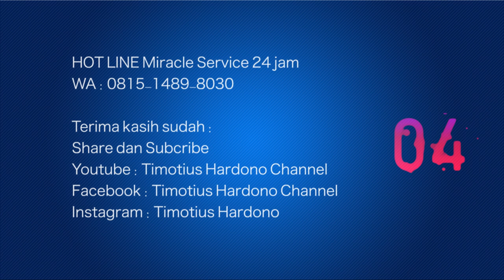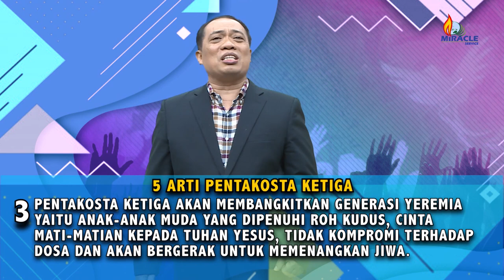Ibadah Online 10.10.21 || MENGHINDARI SOCIAL CLIMBER YANG NEGATIF || Ps.Timotius Hardono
GBI MIRACLE SERVICE INDONESIA
Ibadah GBI MIracle Service Kuningan City , Axa Tower lt 36 #1&7
Jl Prof Dr. Satrio Kav 18 , Kuningan city. Setia Budi , Jakarta Selatan 12940

Jadwal Ibadah Minggu (Umum) Virtual 1
Setiap Minggu Pkl.10.00 wib
Via Virtual ZOOM
ID.Meeting : 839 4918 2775 Password : 691067
Live Youtube : MIRACLE SERVICE Channel

Jadwal Ibadah Minggu (Umum) Virtual 2
Setiap Minggu Pkl.16.00 wib
Via Virtual ZOOM
ID.Meeting : 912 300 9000 Password : YESUSBAIK

IBADAH MIRACLE SERVICE
Jl.Affandi – Gejayan YOGYAKARTA
MOTIVATION HALL
(Belakang Bank Mandiri Jl.Affandi Gejayan)

Jadwal Ibadah Minggu (Umum) Virtual
Setiap Minggu Pkl.09.00 wib
Via Virtual ZOOM
ID.Meeting : 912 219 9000 Password : msjogja
Live Youtube : GBI Miracle Service Jogja Channel

Jadwal Ibadah Minggu (MIRACLEKIDS) Virtual
Setiap Minggu Pkl.08.00 wib
Via Virtual ZOOM
ID.Meeting : 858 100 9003 Password : kids
Live Youtube : JogjaMiracleKIDS Channel

Jadwal Ibadah Minggu (Youth) Virtual
Setiap Minggu Pkl.17.00 wib
Via Virtual ZOOM
Live Youtube : Influence Generation Channel

Miracle Service TV :
On Indovision Channel 70 LIFE

Program TV Mingguan
MIRACLE SERVICE
setiap Jumat sd Minggu

RCTI+
Online RCTI+ 24 jam

Online ONFIRE  with JESUS